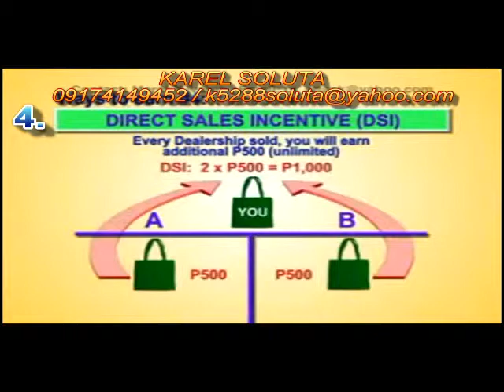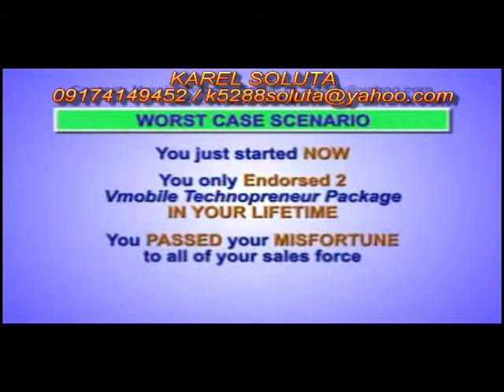GUSTO MO YUMAMAN? START YOUR BUSINESS NOW (EARN 30K/DAY)